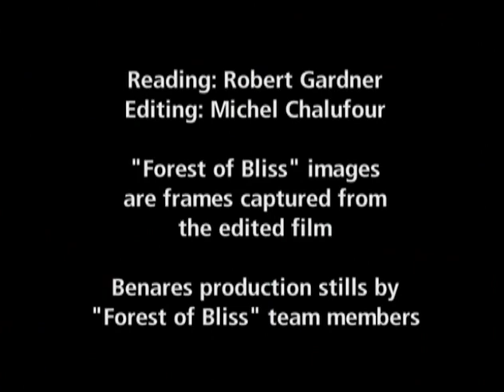Forest of Bliss: Rushes, by Robert Gardner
Still images and journal entries read by Robert Gardner from the making of his documentary Forest of Bliss (1986).